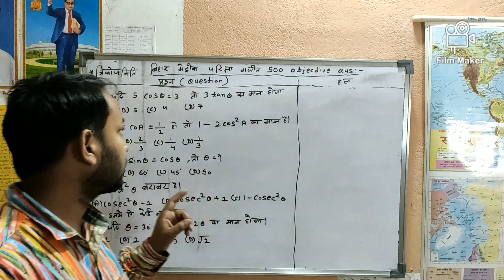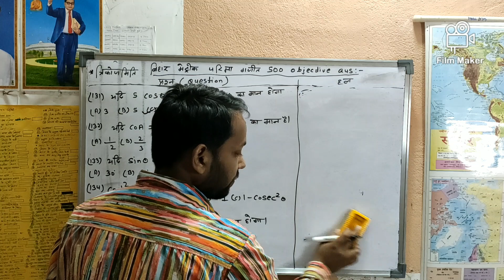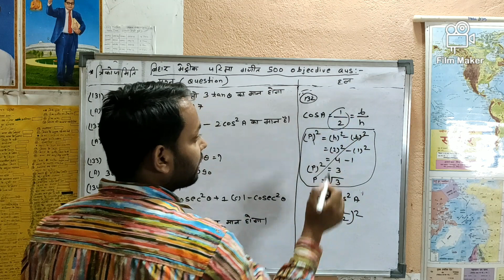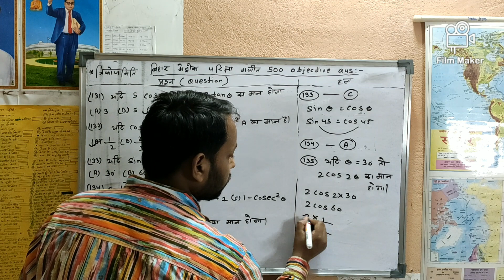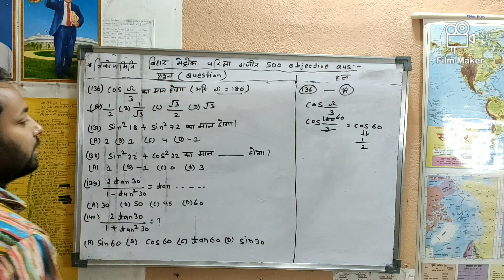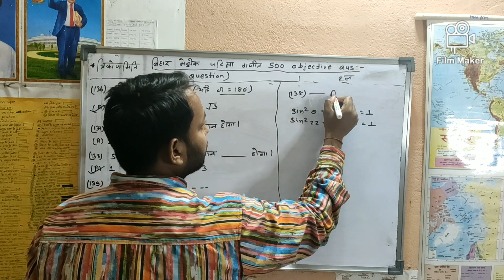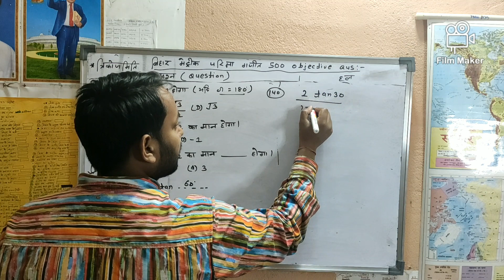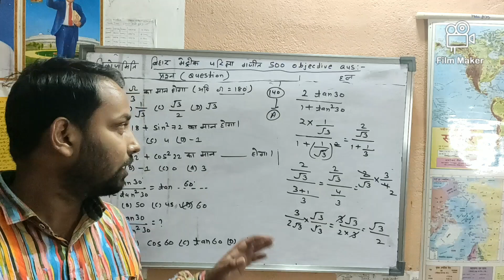बिहार बोड मेट्रीक गणीत objective question 500 का ( qus 131से 140 )अध्याय 8 त्रिकोणमिति मेट्रीकexam